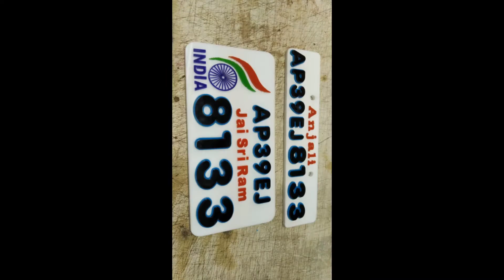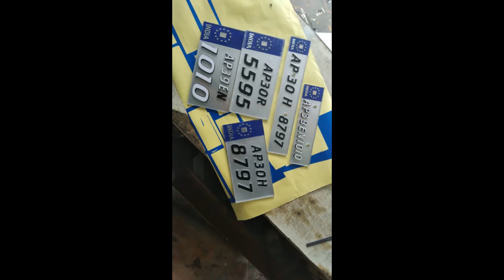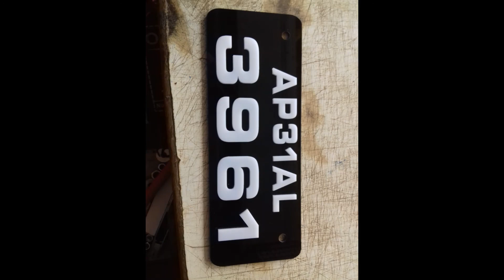New Model Bike Number Plates 2020 | RAJU ARTS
Hai Everyone..
 Welcome To My New Channel "RAJU ARTS"